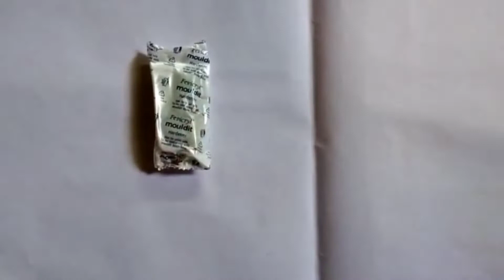Clay craft ideas for home decoration | 5 minute crafts clay art | EasyMarkerArt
Clay craft ideas for home decoration | Clay craft ideas | 5 minute crafts clay art | EasyMarkerArt | How to make clay crafts